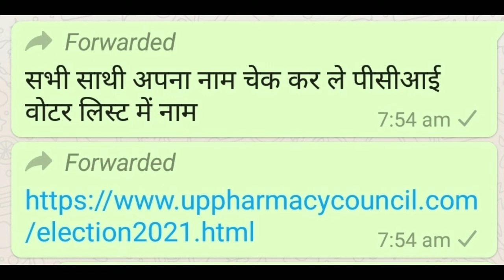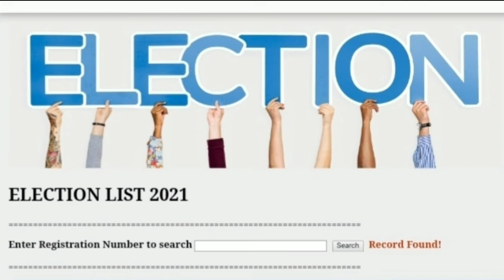यूपी फार्मासिस्ट PCI वोटर इलेक्शन लिस्ट- 2021 जारी @ सभी फार्मासिस्ट भाई अपना नाम चेक करें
यूपी फार्मासिस्ट PCI VOTER इलेक्शन लिस्ट जारी हो गई है सभी फार्मासिस्ट भाई अपना नाम चेक करें लिस्ट में